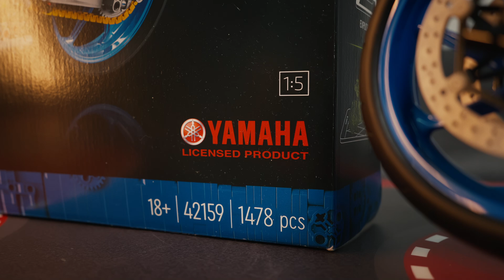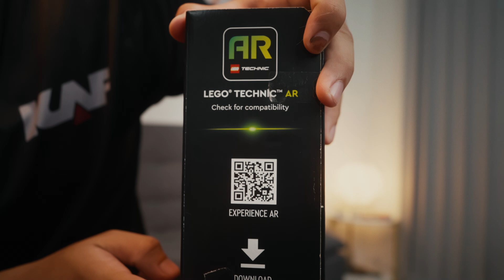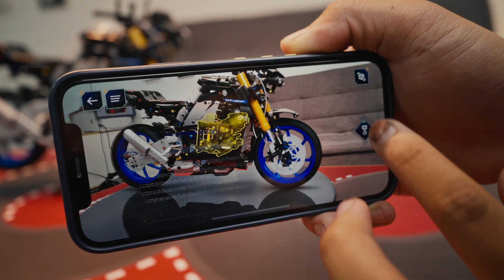LEGO TECHNIC - SEHARI SUNTUK PASANG YAMAHA MT-10 SP!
Berpeluh jugak kami pasang Yamaha MT-10 SP ni. Nikmat betul bila dah siap.

LEGO siri Technic sekarang makin mencabar dan mengancam. Lepas main konpem sel otak berhubung.

Terima kasih LEGO!!